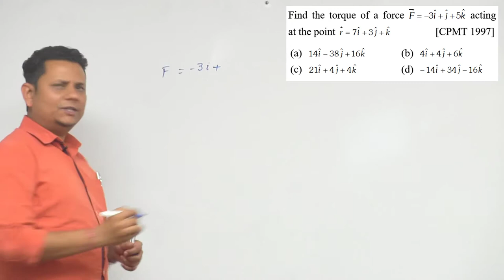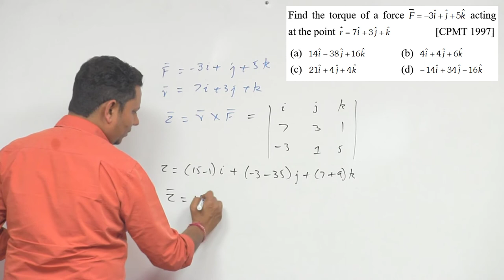Find the torque of a force F=-3 i+j+5 k acting at the point r=7 i+3 j+k (a) 14 i-38 j+16 k (b)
Find the torque of a force F=-3 i+j+5 k acting at the point r=7 i+3 j+k (a) 14 i-38 j+16 k (b) 4 i+4 j+6 k